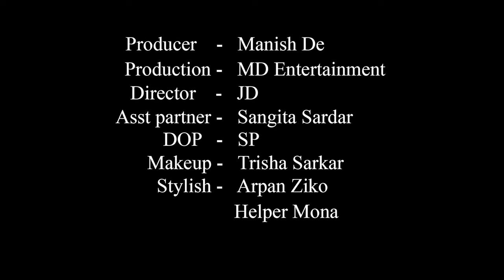High Fashion Swimwear Shoot Concept | Beautiful Monokini Girl | Trailer | Sweta | MD Entertainment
Concept : Beautiful Monokini Girl

Model : Sweta Das Moon

Cinematographer : Sujoy Panigrahi

Makeup Artist & Hair Stylist : Trisha Sarkar

Costume : Arpan Ziko Tarafder

Helper : Mona

Production Company : MD Entertainment